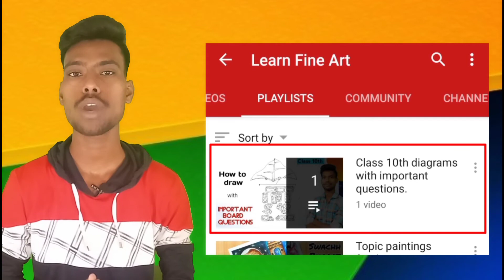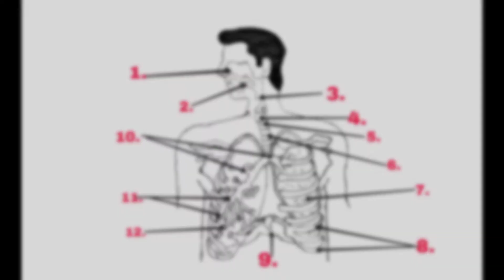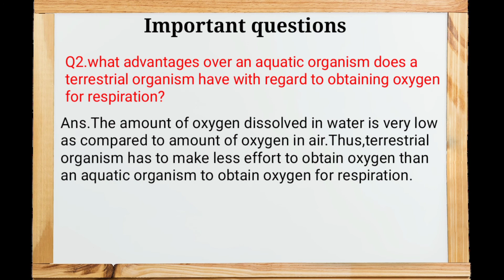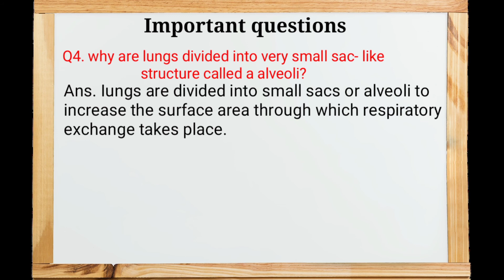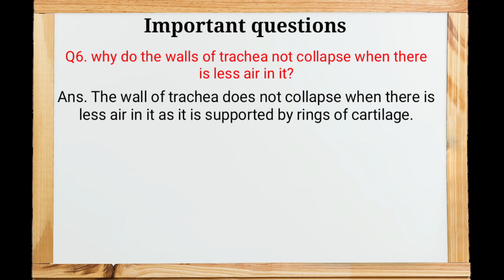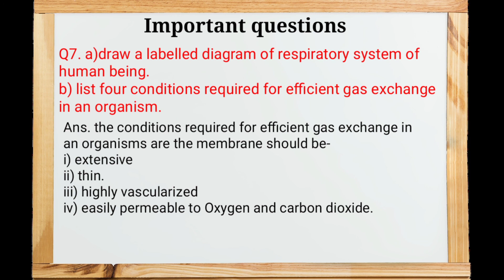How to draw human respiratory system diagram with important board questions for class 10th.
👇👇👇OTHER BIO DIAGRAMS👇👇👇

👉How to draw cross section of a leaf diagram with important board question👇

Human respiratory system diagram Class 10
Respiratory system Drawing With Color
Draw the diagram of human respiratory system and label
Diagram of human respiratory system Class 7
Human respiratory system diagram Class 10 NCERT
Draw a diagram of human respiratory system and label the following
How to draw digestive system
Diagram of respiratory system
Important questions for Class 10 Science PDF
Important Questions for Class 10 Maths Board exam 2020 pdf
Class 10 Science Important questions with Answers PDF
Important questions for Class 10 Science 2020 board exam
Important Questions for Class 10 Science PDF download
Important questions for Class 10 Science PDF 2020
Important questions for Class 10 Maths Real Numbers
Important questions for Class 10 Science PDF SSC